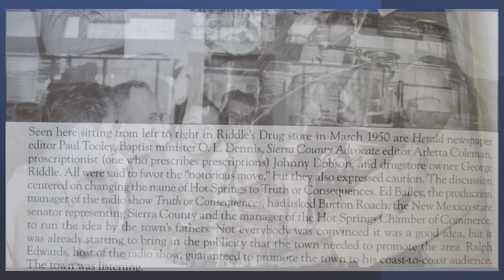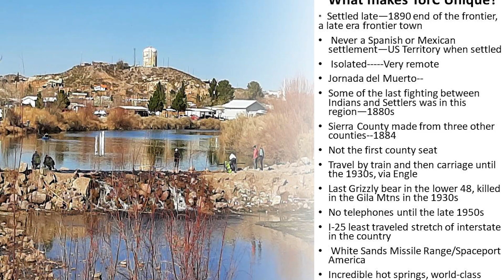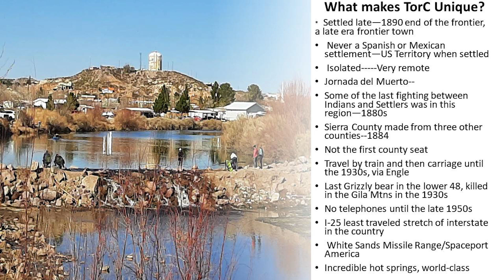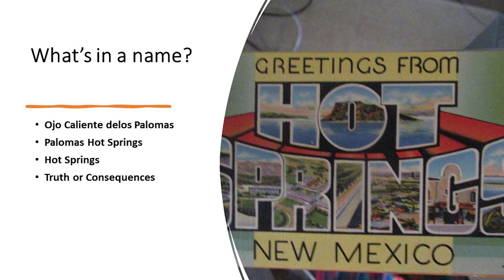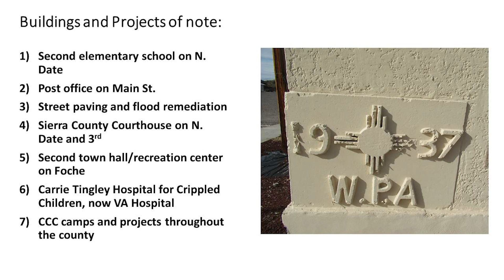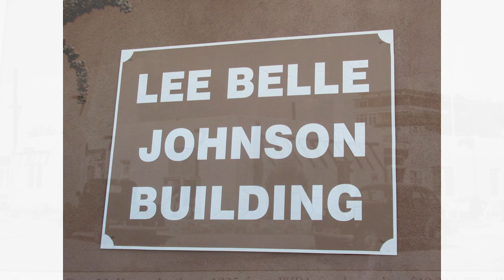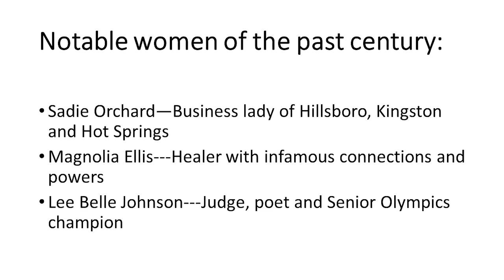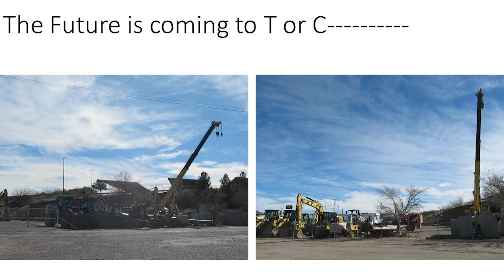The History of Truth or Consequences and Sierra County New Mexico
The Past, Present and Future of T or C

by Dimid Hayes

video by Julie R. Rackow